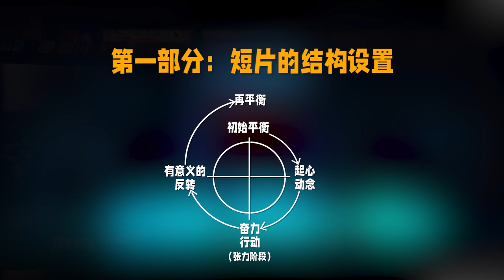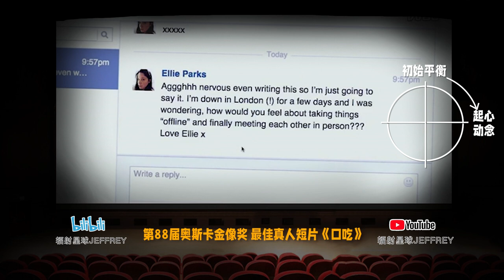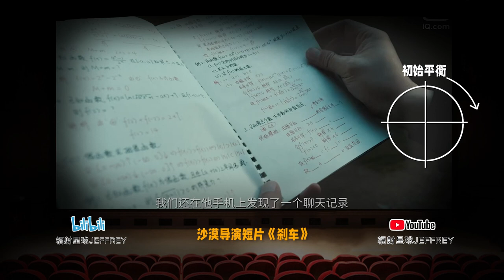短片剧本的创作思维：影视行业的敲门砖